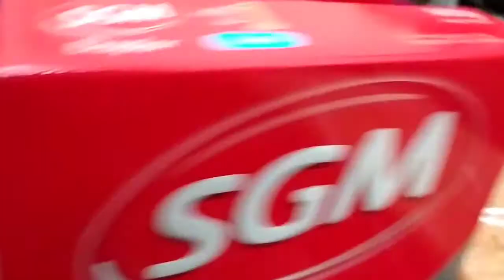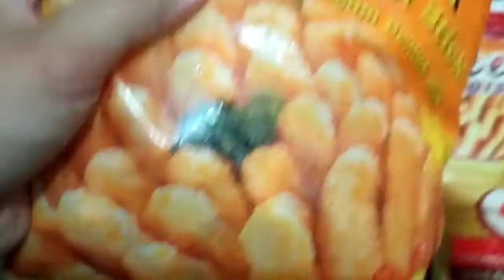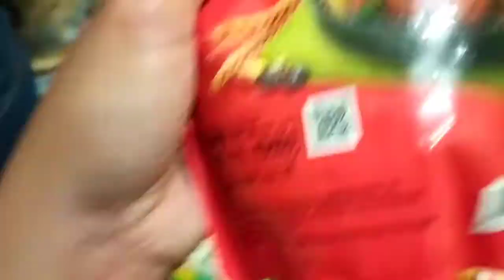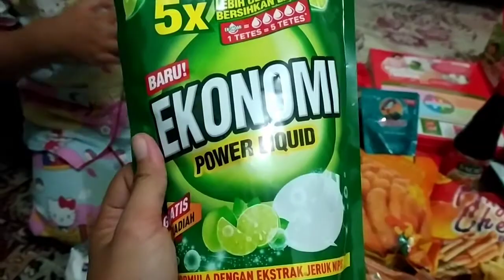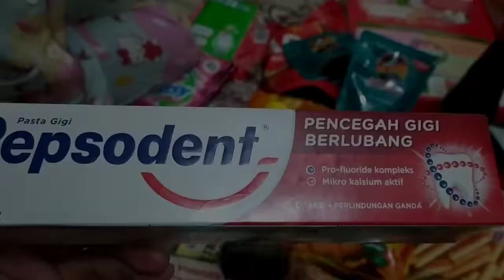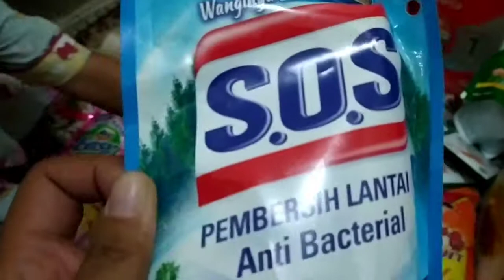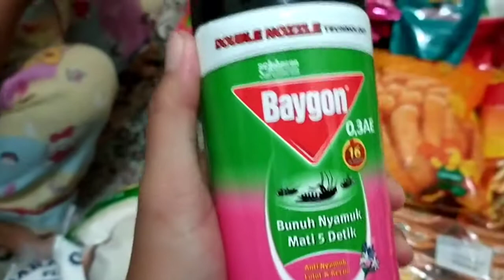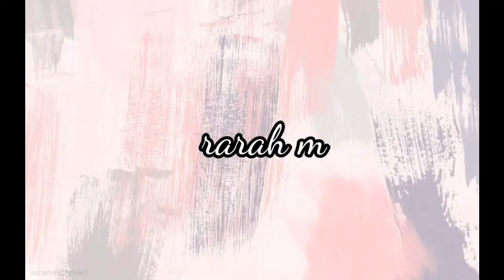LIST BELANJA BULANAN OKTOBER 2020 ALA RARAH MATHALIE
hay mom bun dan teman teman semua kali ini di bulan Oktober aku dan saihah belanja bulanan dan apa aja si list nya yang bener bener penting dan berguna

sebelum belanja aku selalu mencatat apa yg mau di beli apa yang apa yg abis sesuai dengan fungsi nya bukan ke inginan aku  karena disini aku belanja bulanan untuk 7 orang di dalam rumah ku. jadi setiap orang pasti berbeda beda kebutuhan nya ga selalu sama

list belanja bulanan yg bener bener di butuhkan

1. sabun mandi
2.sabun mandi dd
3.pasta gigi dewasa dan anak
4 . sabun cuci piring
5. sabun cuci
6 . sampo
8. garam
9.sasa
10. royko
11.skm
12. terasi
13. ladaku
14.saos tiram
15. kecap
16.saos
17.rexona
18. sabun cuci muka aku dan suami
19 . susu sgm

nah ini semua bisa berubah tiap bulan nya karena kalau yg stok nya masih ada aku ga beli lg

edit video : kinemaster
edit thumbnails : picsart
camera : xiomi note 8